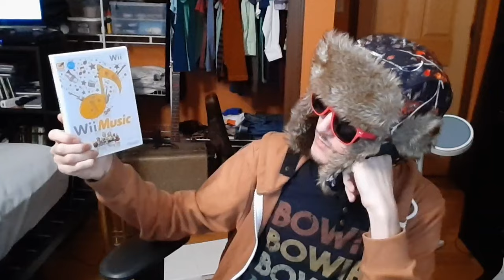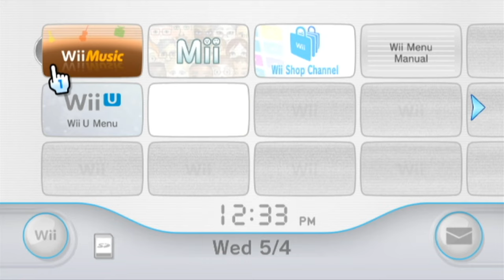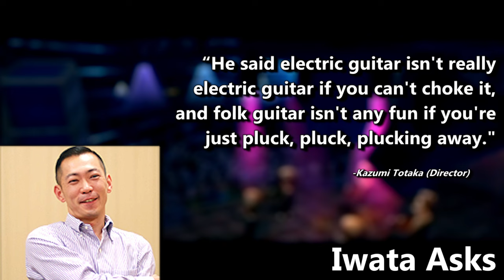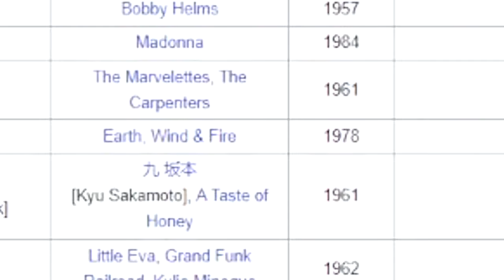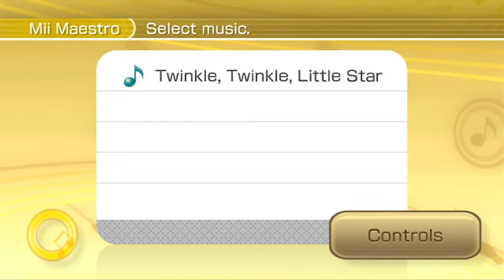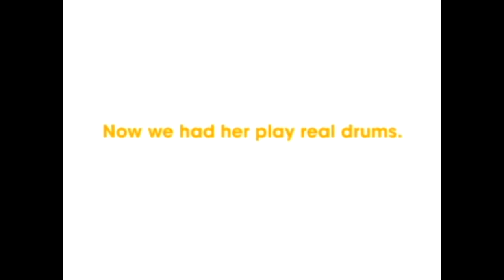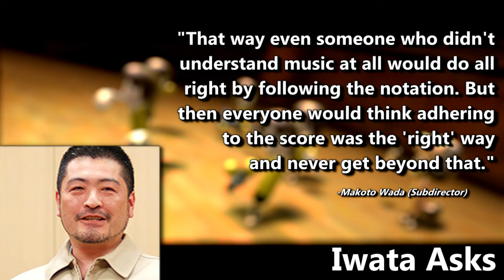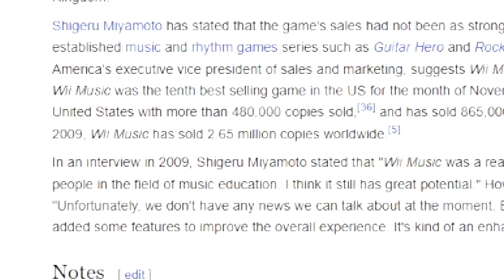What Was The Point Of Wii Music?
Music wasn't my jam when this game came out. Now that it is, can I find out what exactly made people not like Wii Music... or even what the game was trying to be in the first place?

Table of Contents:
0:00 Intro
0:21 Part 1: The Wii
5:37 Part 2: The What
9:21 Part 3: The Tute
18:58 Part 4: The Game
57:17 Part 5: The Point
1:14:52 Ending
1:15:09 Outro

This video took me over a year to finish. Technically. Like, I wrote the script and recorded most of the footage in May of 2022, but due to a whole host of other things (making other videos, posting regularly on my clip channel, streaming, working, going away to college, trying not to focus on making videos all the time like I used to, etc.), it took me a while to get around to putting this all together. Cutting down all the footage/narration and putting specific clips where they need to be was what made this especially drag on, as it's fairly monotonous work that I have to really motivate myself to get through, especially for a long edited video like this. In reality, there's no way I was working on this for more than 2-3 months or so altogether.

As satisfied as I am with the final result here, I can't see myself making many more videos like this, especially anytime soon. I would like to make something like this at least one more time in the future (for a certain Dreamcast/PC game), but this took quite a lot out of me. Probably gonna do some shorter form content for a while. Maybe. When I do make longer videos in the future, expect something different. Either way, I hope you enjoy what I've made here, and I really appreciate your time and attention!

Songs Used in Order:
-Entering Vanessa Manor [A Hat in Time]
-Opening Theme & Select (Wii Sports) [Super Smash Bros. for WiiU and 3DS]
-Wake Me Up When You Go-Go (Eurobeat) [Wii Music]
-Woman (Rock) [Wii Music]
-The Legend of Zelda (Funk) [Wii Music]
-F-Zero -- Mute City Theme (Funk) [Wii Music]
-Carmen (Pop) [Wii Music]
-Animal Crossing -- K.K. Blues (Soul) [Wii Music]
-Athletic Theme [Yoshi's Island]
-Happy Birthday [Chibi-Robo!]
-Shop [The Legend of Zelda: Ocarina of Time]
-Bicycle Training [Punch Out!!]
-Rainbow Road [Mario Kart 64]
-Family [Super Mario Galaxy]
-Runaway Five's Final Performance [Earthbound]
-Menu Theme [Metroid Prime]
-Dungeon Theme [Startropics]
-Please Mr. Postman (French Bistro) [Wii Music]

(* marks song titles I made up due to not being able to find their original name.)